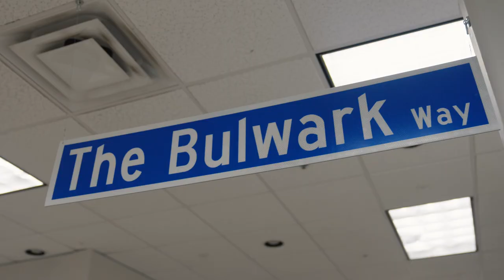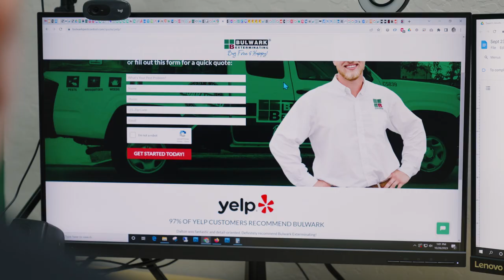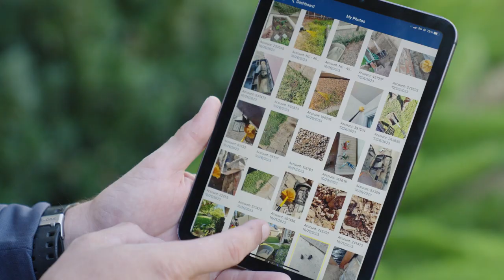Bulwark Exterminating Gets ‘The Right Clientele’ With Yelp Advertising Solutions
Thomas Ballantyne, Director of Marketing at Bulwark Exterminating, shares the business’s digital marketing strategy and wins on Yelp.

Bulwark Exterminating was started by three brothers in 1999 who broke into the pest control business with one location in Austin. They’ve since expanded to more than 30 locations in over a dozen states. As a proud family-owned business, their mission is to “earn an honest day’s pay by keeping our customers bug-free and happy.”

By using four different advertising solutions on Yelp, the Bulwark brand is able to get in front of the “right clientele,” both on and off Yelp. Spotlight Ads offer a lower cost per thousand (CPM) than other platforms, making it a cost-effective choice, and Yelp Audiences helps the business get discovered by high-quality customers on credible third-party sites. Thomas praises the brand lift as well as the high retention rate of customers that come from Yelp, and he credits the platform with a 20% increase in leads and sales over the last year.

To speak with a specialist, visit brands.yelp.com.